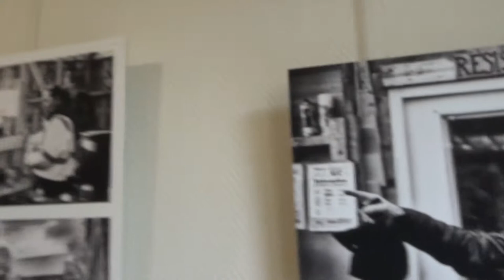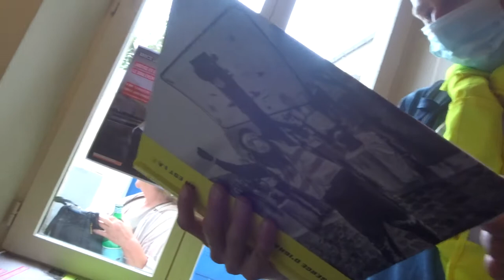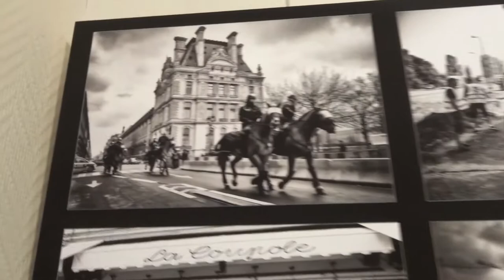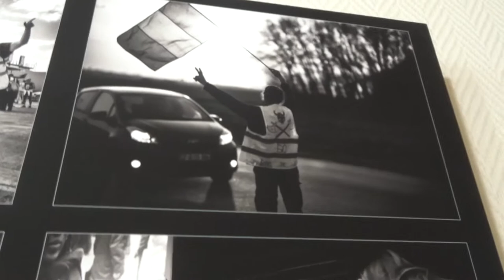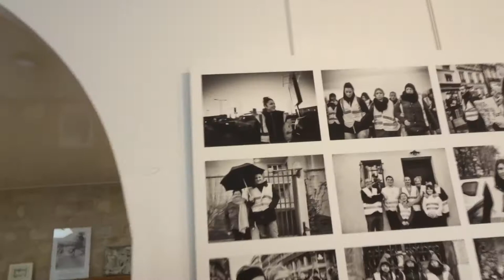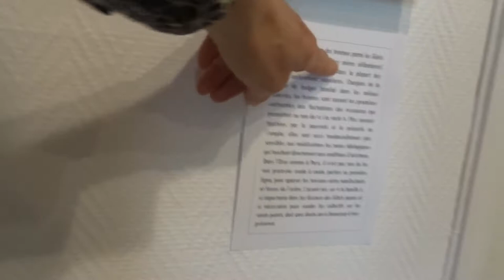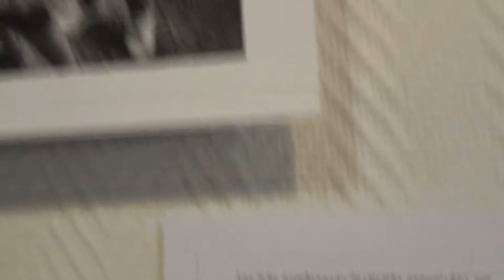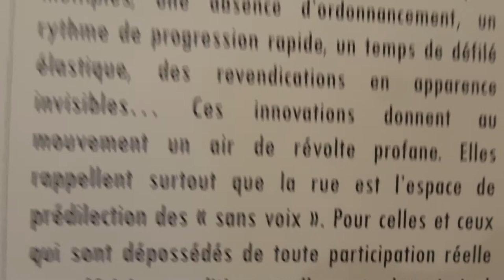2021 no.5 expo Le soulèvement des Gilets Jaunes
Les Gilets Jaunes 3 juillet 2021 RDV Avenue Saint Mandé Métro Picpus marche vers Place Henri Krasucki
+ Livre de photographies et de textes Brice Le Gall, Thibault Cizeau et Lou Traverse